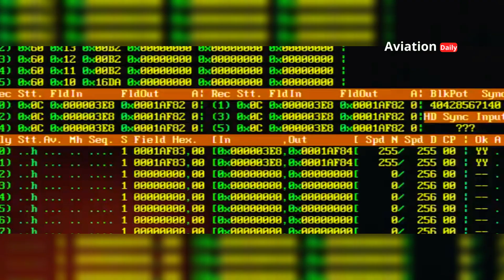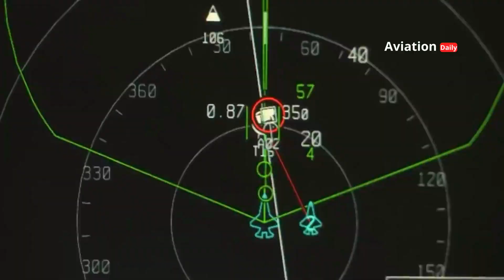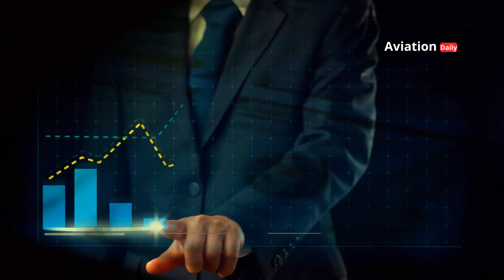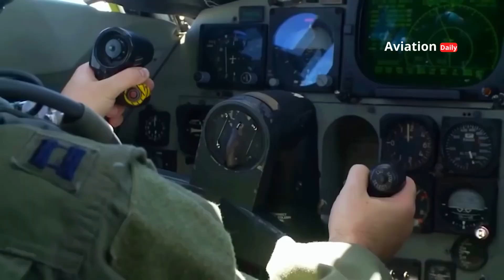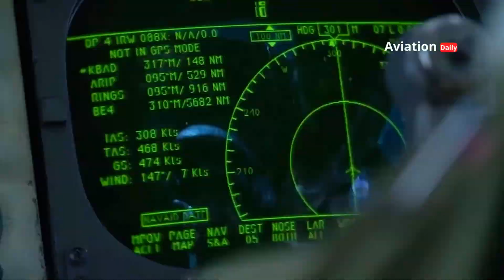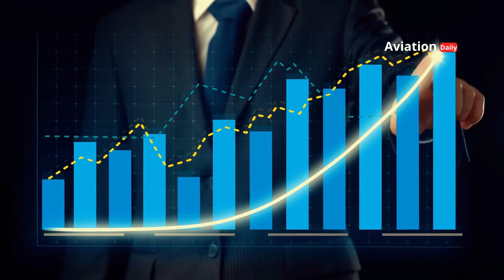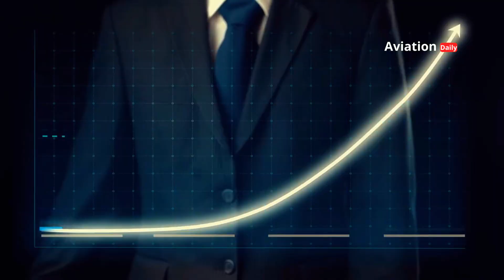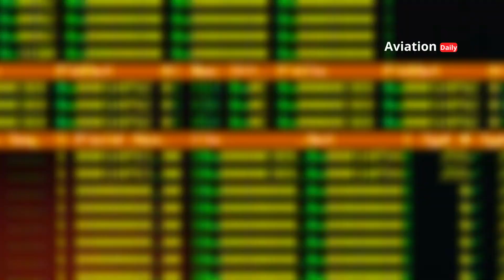Which is More Important: NGAD or B-21 Raider?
Discover the critical debate between two of America’s most advanced military programs: the Next Generation Air Dominance (NGAD) fighter and the B-21 Raider stealth bomber. Both designed to secure U.S. military dominance, NGAD focuses on air superiority with cutting-edge technology and unmanned collaboration, while the B-21 Raider ensures strategic long-range strikes and nuclear deterrence. But which one plays the most vital role in shaping the future of defense? Dive deep into the features, costs, and strategic importance of these groundbreaking systems to understand their impact on global security and the challenges ahead.

U.S. Military Technology

00:00:00 Opening
00:13:14 Introduction
01:13:11 NGAD
03:52:03 B-21 Raider
06:04:28 Comparing NGAD and B-21 Raider
08:39:29 Which is More Important?
10:35:12 Important

Reference:
Lockheed Martin: Next Generation Air Dominance Program Overview.
Northrop Grumman: B-21 Raider Strategic Bomber Facts and Features.
U.S. Department of Defense: Future of Air Combat Systems Reports.
Congressional Budget Office (CBO): Analysis of NGAD and B-21 Costs.
Aviation Week & Space Technology: Insights on Sixth-Generation Fighter Development.
Defense News: Comparisons of NGAD and B-21 Raider Capabilities.
RAND Corporation: Strategic Studies on Air Superiority and Nuclear Deterrence.
Air Force Magazine: Updates on NGAD and B-21 Development Timelines.
The War Zone (The Drive): NGAD and B-21 Raider Analysis for Modern Warfare.
Jane’s Defense Weekly: Reports on the Future of Stealth Aircraft.